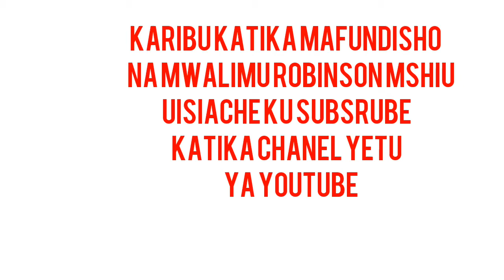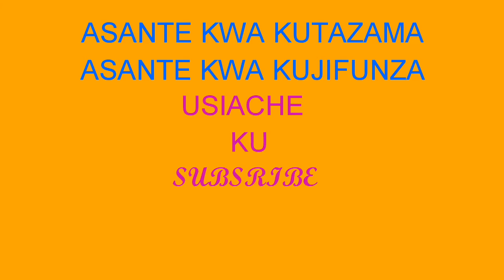EV MSHIU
PASIASI MWANZA SEMINA